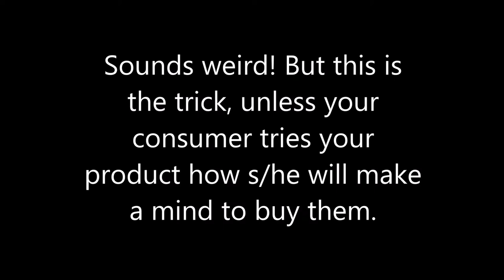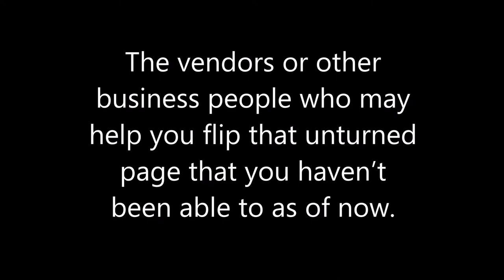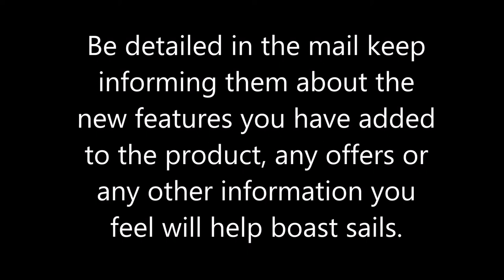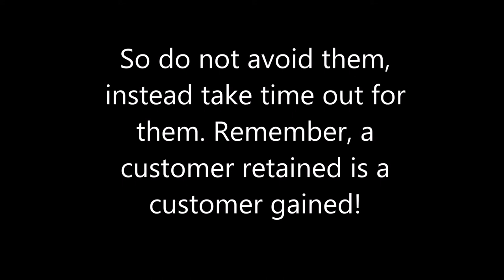5 Marketing Ideas From Ajdin Sejdia That Give An Edge To Your Business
The right marketing gives your business an edge over the others. Simply put, the correct marketing strategies can make or break your business. You follow the right marketing and your business starts soaring but a small incorrect step in marketing and you may have to face losses.